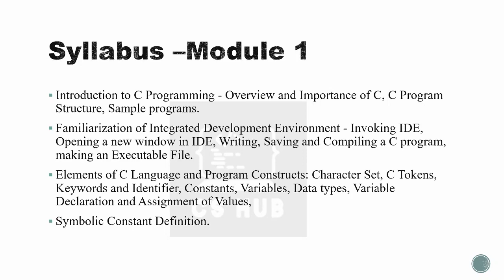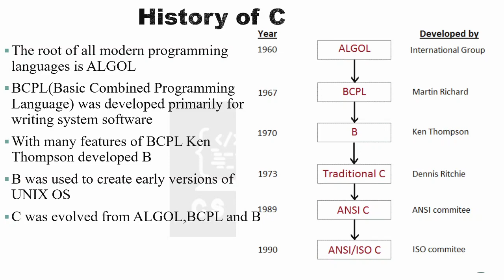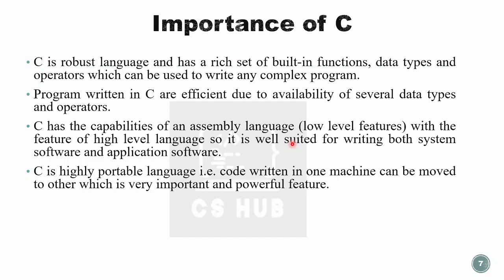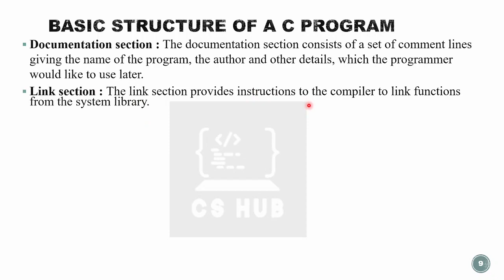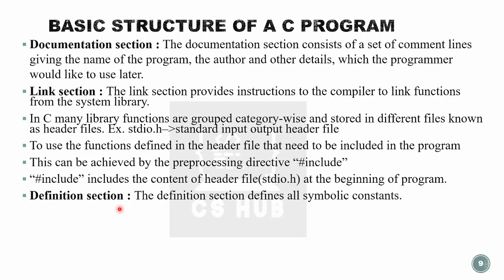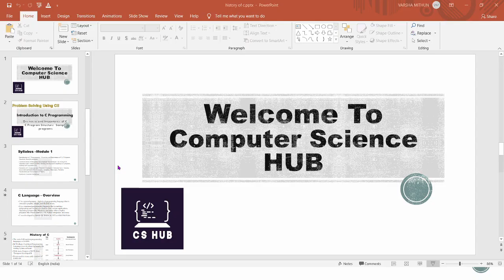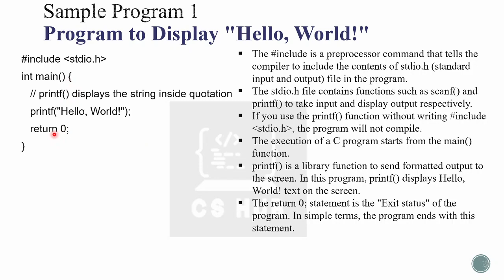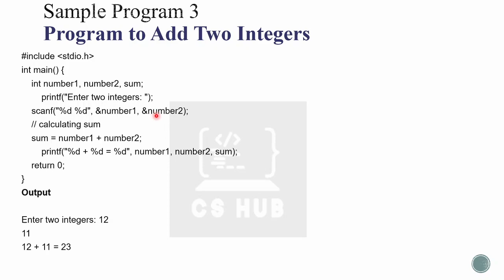Overview Of C | Importance of C | Document structure of C | Sample C programs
Program to display Hello world
Program to print an integer
Program to print sum of 2 integers
For notes